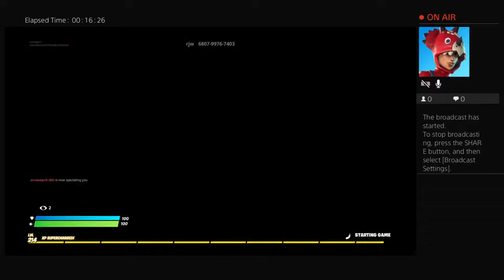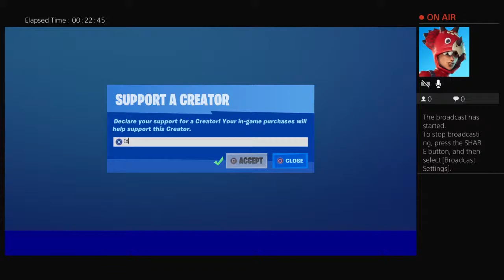Box Fights with school friends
We make Fortnite vids on Xbox and PS4. Our account we use on Fortnite is YT_SunnySide. Add me and we can play duos :)